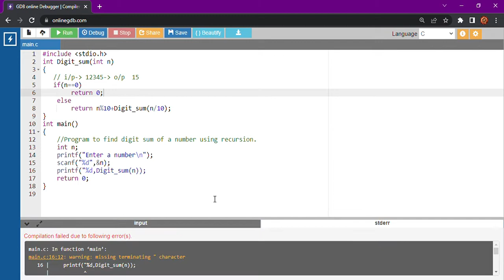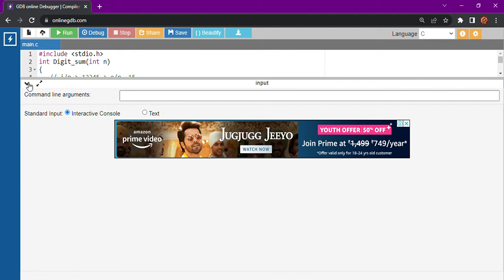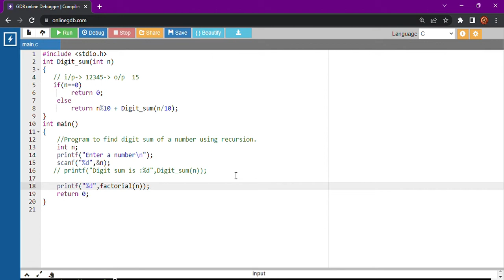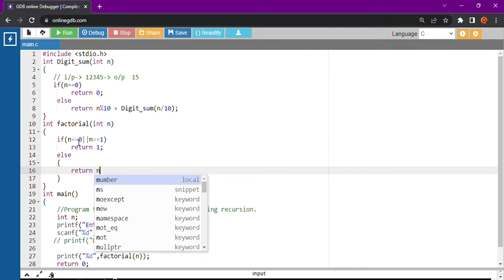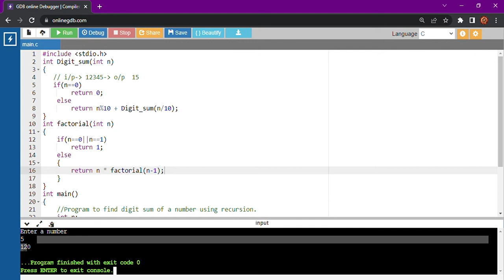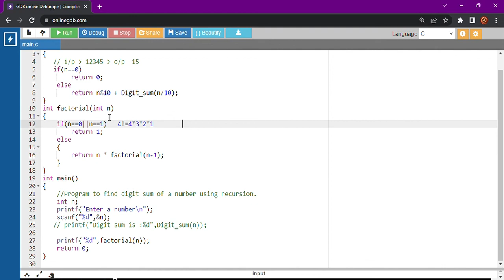Recursion Problem Solving